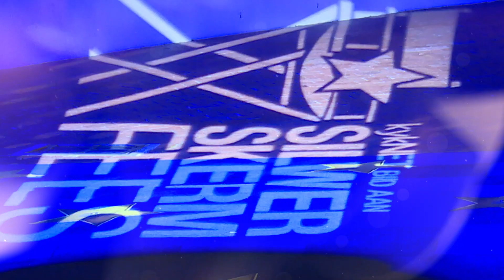Die 10de kykNET Silwerskermfees – Silwerskermfees 2022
Neem aanlyn deel aan die 10de Silwerskermfees vanaf 23 tot 26 Maart 2022.